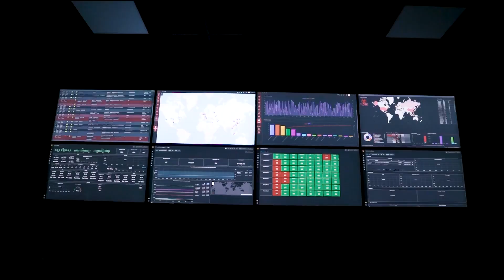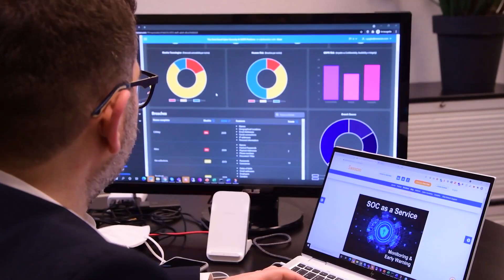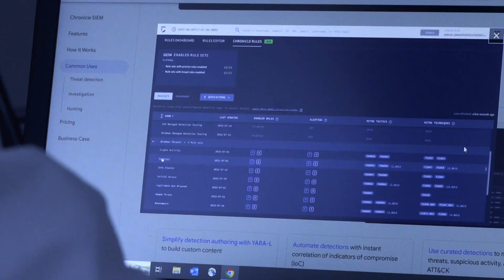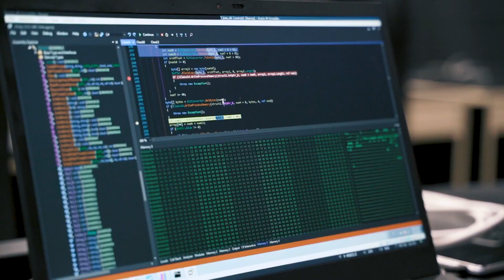Corvallis Chronicle Soluzione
Dalla collaborazione con Google Cloud, la scalabilità, la sicurezza e la velocità di Chronicle unite alla Threat Intelligence di Tinexta Cyber